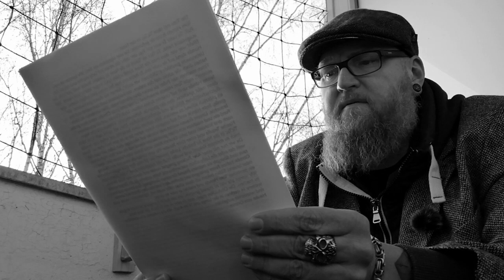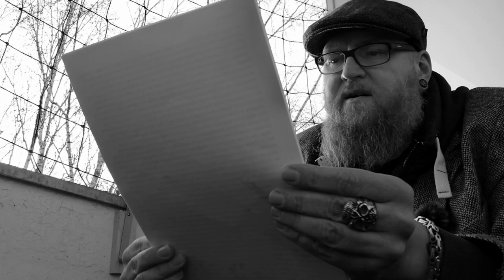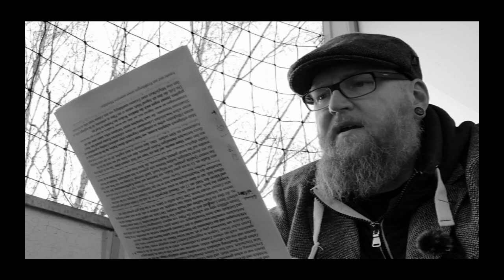Lesespot mit Hauke von Grimm - "Die Mitte bin ich"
Hauke von Grimm ist ein feiner Beobachter, grandioser Erzähler, stiller Provokateur und damit jemand, der beständig an der Oberfläche kratzt und Gewohnheiten aufbricht. So auch mit der Bildsprache dieses Videos in seiner DIY-Ästhetik, die durchaus gewollt ist. Hauke liest aus seinem Buch und beantwortet M. Kruppe einige Fragen dazu.

Im April 2023 erscheint endlich sein neues Buch "Die Mitte bin ich" - Zitat:

In „Die Mitte bin ich“ mäandert Hauke von Grimms erzählerischer Sound zwischen mit Ironie durchsetzten Weltuntergangsstories, Urlaubs(- und Kleingarten)geschichten von fein angerissener deutscher Großkotzigkeit und substanzieller Lyrik, um schließlich in eine aus einem Paralleluniversum entsprungene Geschichte von unfassbarer atmosphärischer Dichte zu münden.
Von Grimms Beobachtungsgabe trifft auf eine skeptische Weltsicht, die keine Fragen offen lässt. Der Überfluss der menschlichen Spezies und ihrer charakterlichen Fragwürdigkeiten, der Verlust der Jugend, das Dahindriften in einer Zeit und Welt und derer sich auflösenden Sicherheiten, die Spuren und Zeichen der Zeit – all das findet in seinen Texten Reflexion und wird zu einem genreübergreifend spannenden Lesetrip verwoben.